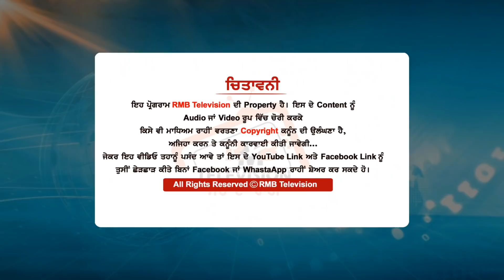Bhagwant Mann ਅੱਜ ਤਾਂ ਆਪੇ ਤੋਂ ਬਾਹਰ ਹੋ ਗਿਆ। 8 ਮਿੰਟਾਂ ਦੀ ਸਪੀਚ ਚ ਲੋਕਾਂ ਨੇ ਸਾਹ ਰੋਕ ਲਏ